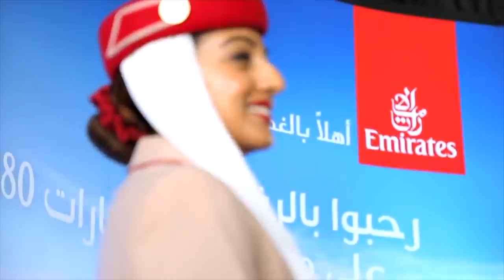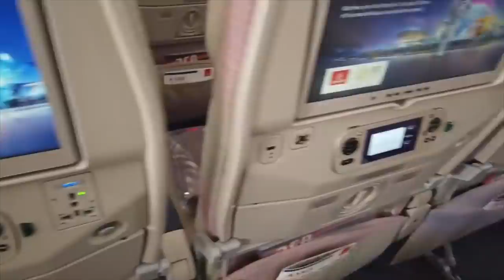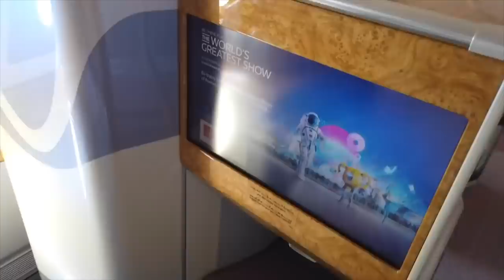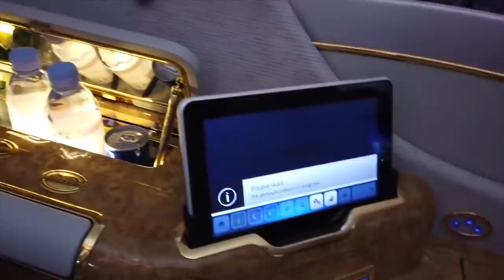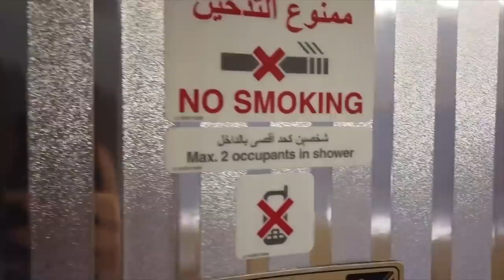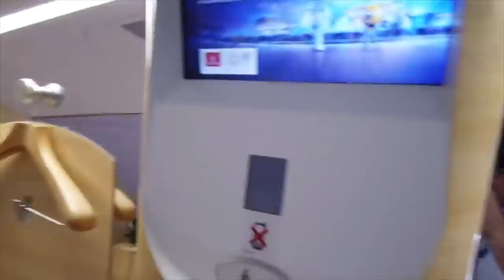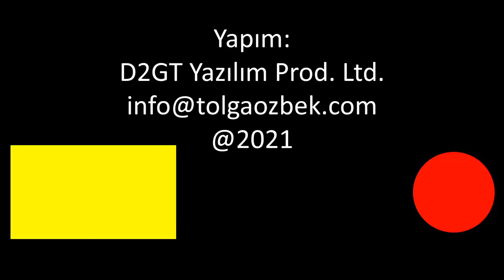Emirates Airbus A380 ile İstanbul Havalimanı'na uçacak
Emirates Havayolları, 1 Ekim'den itibaren Dubai-İstanbul hattında dünyanın en büyük yolcu uçağı Airbus A380 ile seferlere başlayor. Neden A380 uçuşlarına uzun yıllar izin verilmedi? Bu izin yumuşayan Türkiye-Birleşik Arap Emirlikleri ilişkileri sonunda mı verildi? Tolga Özbek anlatıyor. Videonun ikinci bölümünde uçağın içini birlikte geziyoruz.
Videomuzun müziği, değerli takipçimiz Selçuk Çelebi tarafından hazırlandı:
Kanalı  @Ambient Music Selcuk Celebi   Eserlerine ulaşmak için: